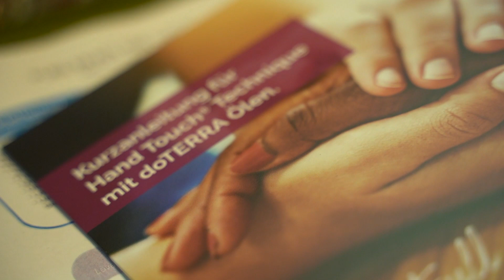doTERRA Europe Healing Hands | Highlights (Translated Subtitles)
Discover the inspirational work being completed by Wellness Advocates through doTERRA Healing Hands projects in Europe. doTERRA Healing Hands focuses on programs and organisations that work to improve sanitation and water availability, health care, and educational opportunities. To encourage and support the many existing service programs, our Wellness Advocates are able to request assistance from doTERRA Healing Hands for projects or service programs they are involved with.